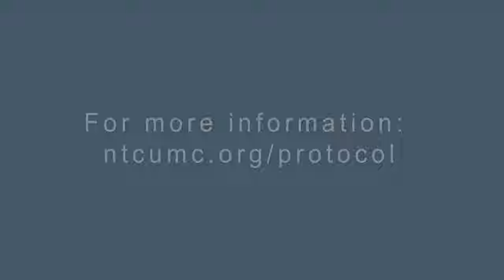Bishop McKee on Protocol of Reconciliation & Grace Through Separation